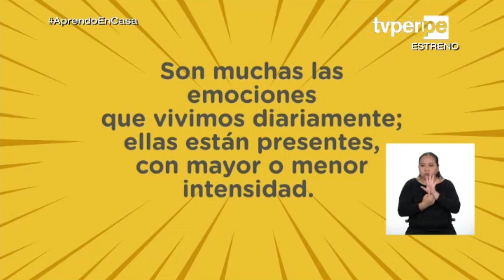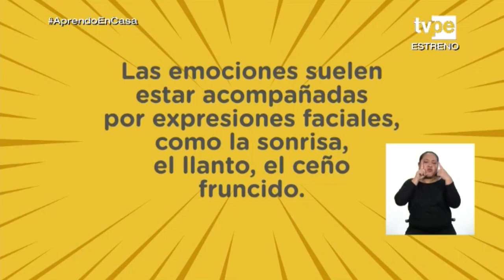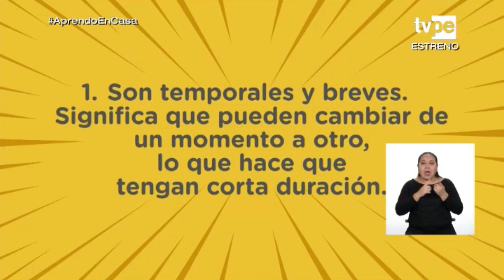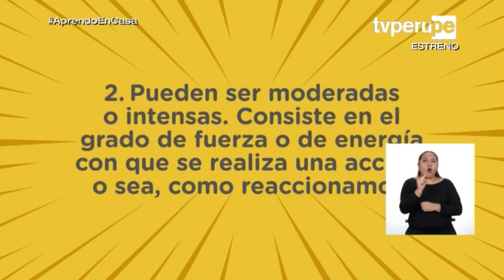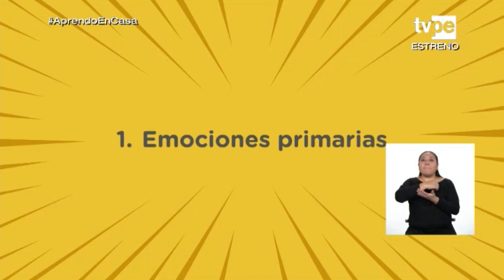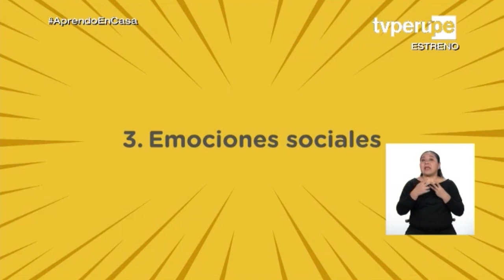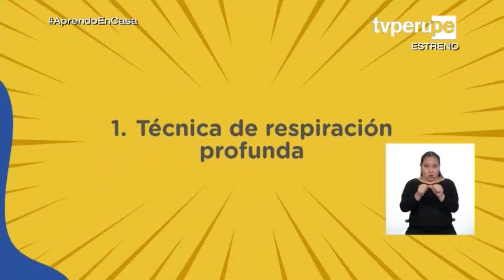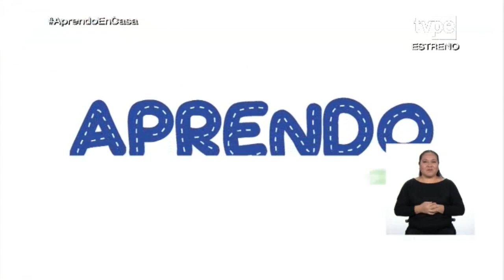AprendoEnCasa - 1.º de secundaria - Viernes 8 de mayo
Sesión: Reconocemos nuestras emociones y las de los demás.